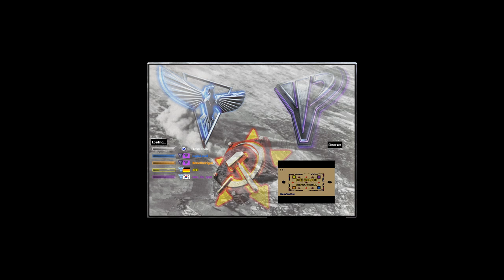Red Alert 2 & Yuri's Revenge - When idiot play and grab the game.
Playing Red Alert 2 & Yuri's Revenge - medium extra small map - online on "CnCNet" Client.